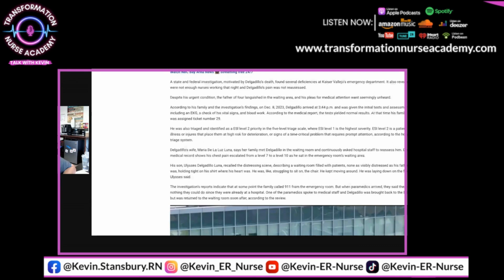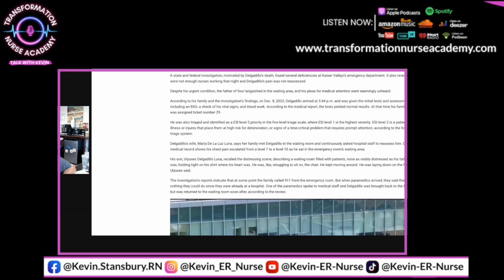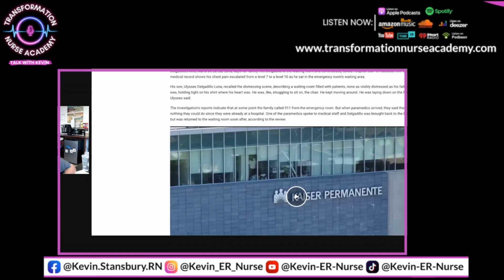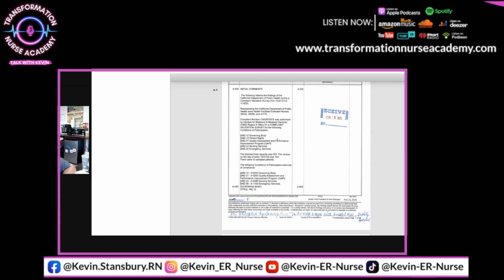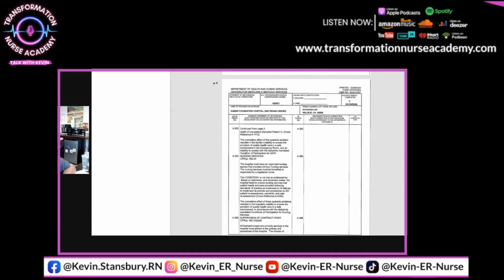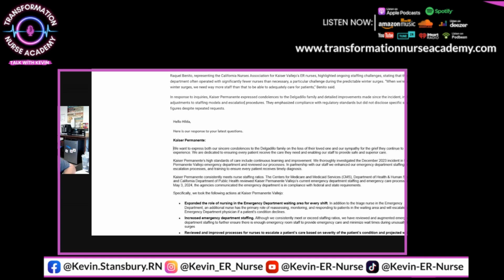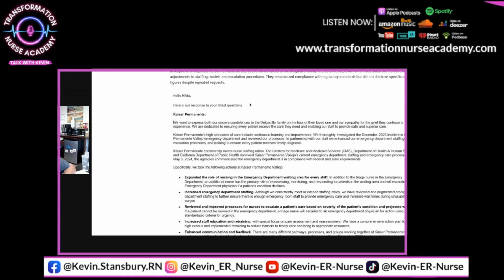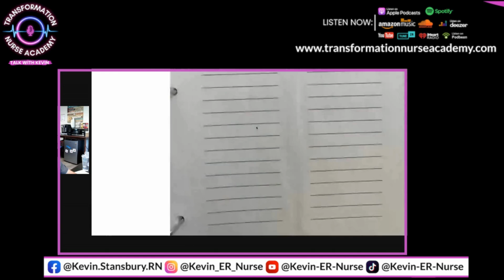Vallejo Man unlived at Kaiser ED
In this powerful episode, we uncover the shocking details of a tragic event that has sent ripples through the healthcare community. A Vallejo man's untimely death at Kaiser ER has led to a federal probe, revealing critical failures in the emergency room response.

Join us as we:

Investigate the Federal Findings: What went wrong, and how did the system fail this patient?
Analyze Key Failures: Understand the crucial errors and lapses in the ER procedures.
Discuss Lessons Learned: Highlight the steps we can take as healthcare professionals to prevent such tragedies in the future.
Reflect on Patient Safety: Emphasize the importance of vigilance, communication, and proper protocols in emergency care.
This episode is a must-listen for anyone in the medical field, as well as those who care deeply about patient safety and healthcare improvements. Together, let's learn from this tragedy to ensure it never happens again.

Tune in now to the Transformation Nurse Academy Podcast and join the conversation on how we can make a difference.